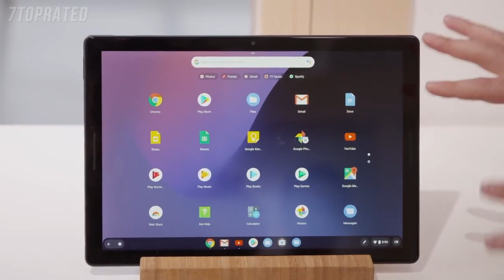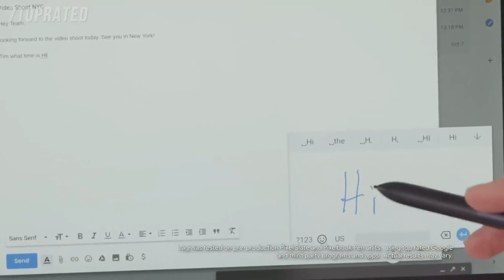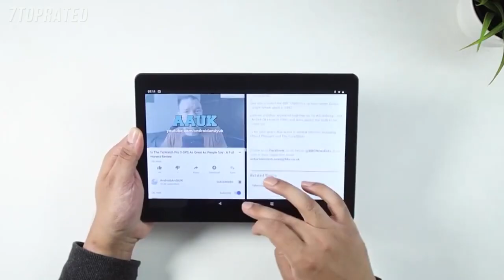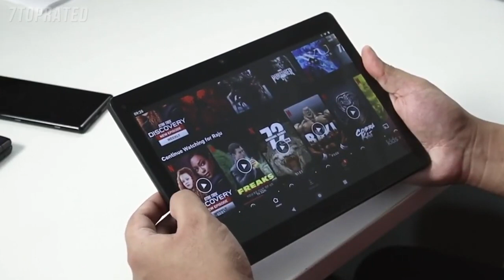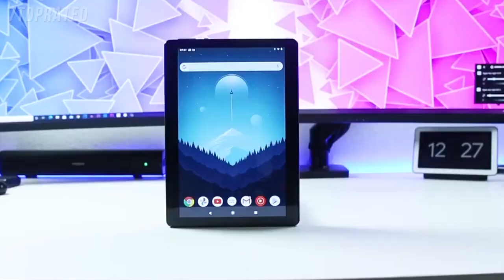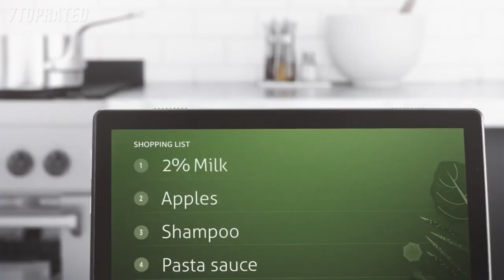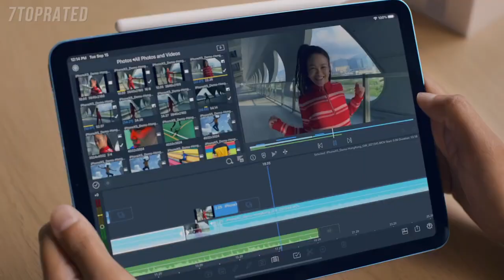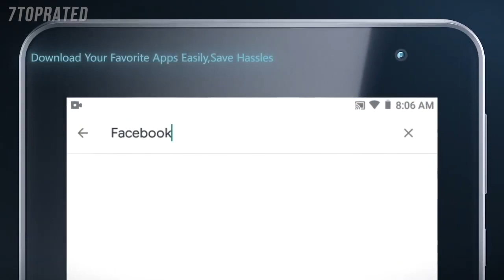5 Best GAMING TABLETS 2021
In today's video we've hand-picked the 5 best gaming tablets for 2021.

► 5. Google Pixel Slate
► 4. Dragon Touch K10 Tablet, 10 inch Android Tablet
► 3. Lenovo Tab M10 HD 10.1" Tablet
► 2. Apple iPad Air
► 1. VANKYO MatrixPad Z1 Kids Tablet 7 inch